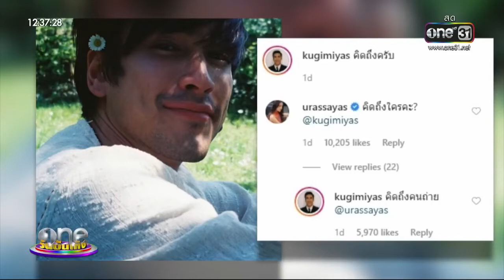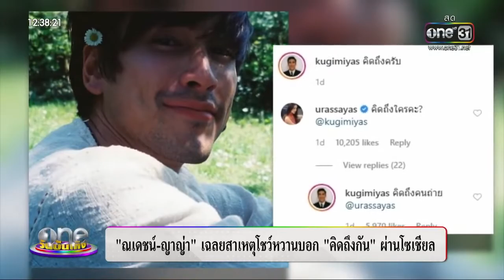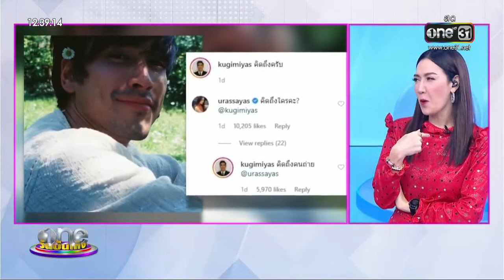ณเดชน์ ญาญ่า oneบันเทิง 23 มกราคม 2563